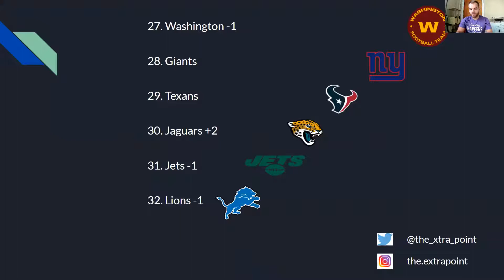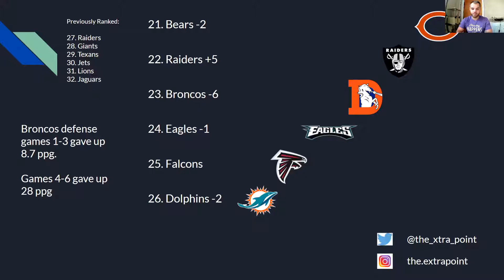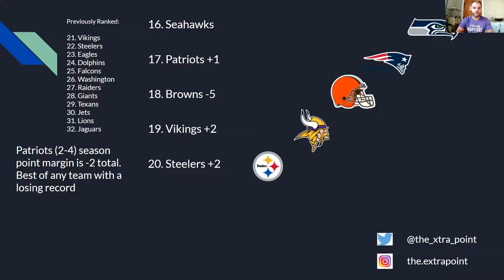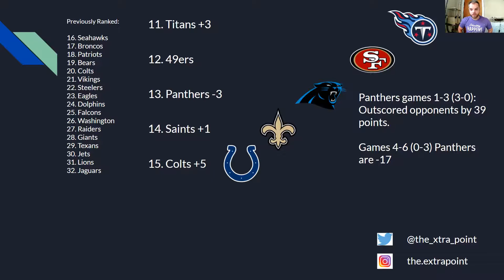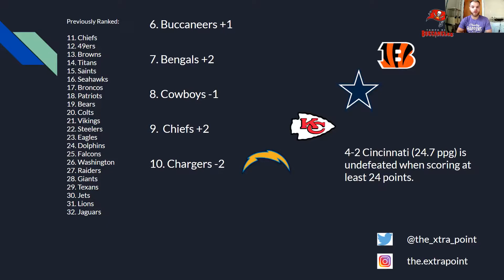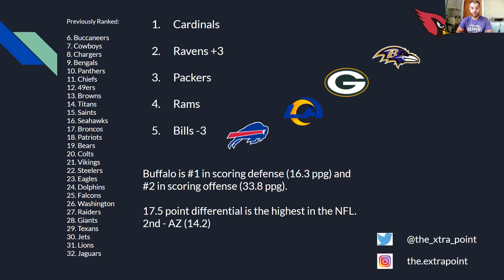Week 7 Power Rankings